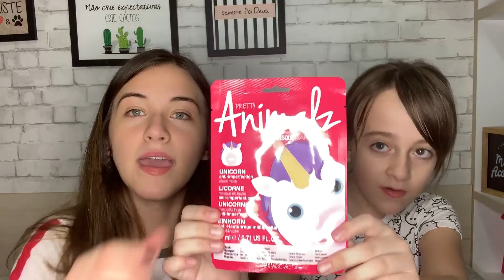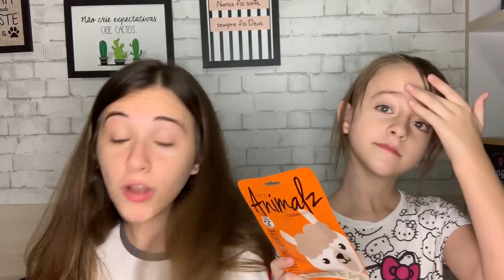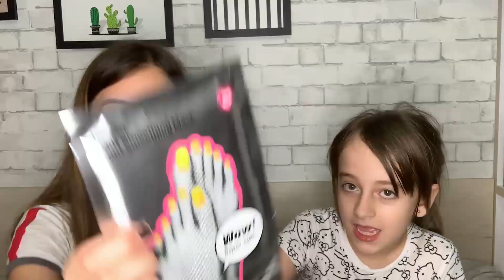TESTANDO VARIAS MÁSCARAS COM A MINHA IRMÃ - CAROL SANTINA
TESTEI VARIAS MÁSCARAS FACIAIS COM A MINHA IRMÃ SOPHIA!
TEM MÁSCARA DE PANDINHA, UNICORNIO, LHAMA.

TRYING DIFFERENT FACE MASKS